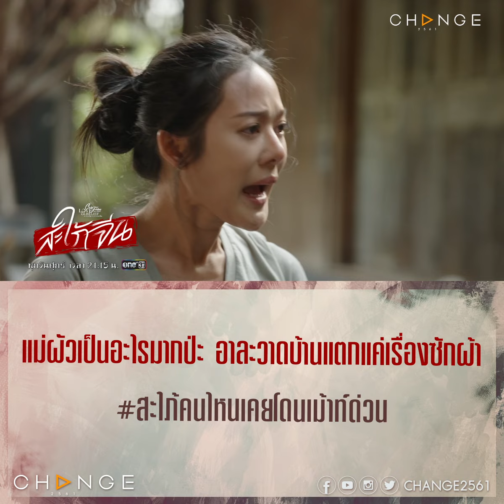วันหลังนะคะ ถ้าจะซักผ้าให้ยัยแม่ผัวคนนี้ อย่าลืมใช้เท้าขยี้ให้สะอาด [สะใภ้จีน ตัวอย่างEP3]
สะใภ้จีน EP3
วันศุกร์ที่ 17 มีนาคม เวลา 21.15 น.